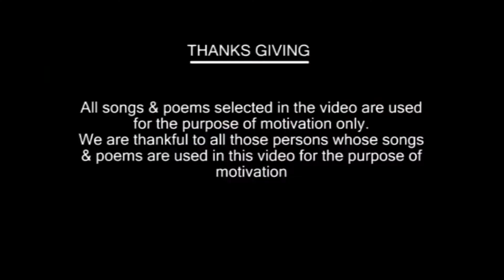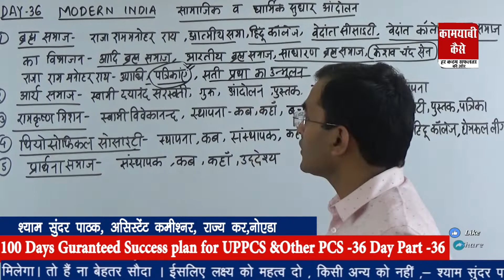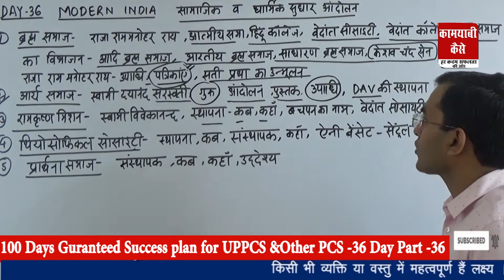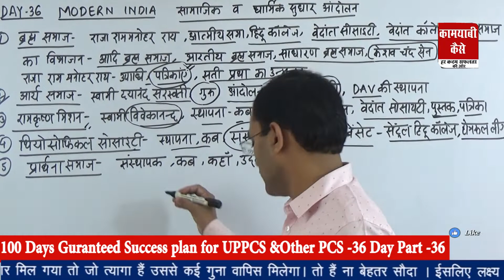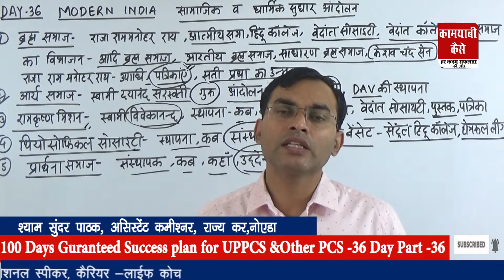History-Medieval India For UPPCS/BPSC/RPSC/UKPSC/MPPCS/Other PCS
Hi Aspirants,
This video is further continuation of 100 Days Success Plan series for History- Medival India for UPPCS/BPSC/UKPSC/MPPSC and other pcs exams.
So go through this video for a better understanding of this concept and leave your feedback and queries in the comment section.
Best of Luck!